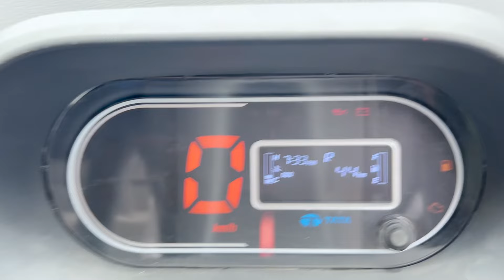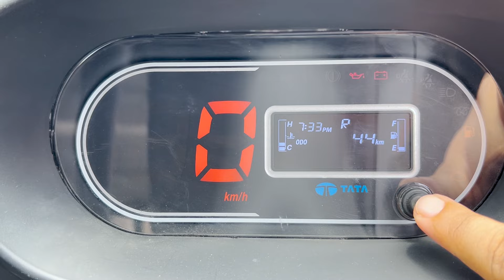Tata INTRA V50 BS6 | Price Starts at ₹ 9.70 Lakh | TATA Pickup | Tata Motors | Tata ki Best Pickup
TATA Intra V50 2024 Description

The TATA Intra V50 2024 is a robust and versatile light commercial vehicle designed to cater to the diverse needs of small and medium-sized businesses. With a strong and reliable BS6 compliant engine, the Intra V50 offers exceptional performance, fuel efficiency, and low maintenance costs. Its compact design ensures easy maneuverability in urban environments, while the spacious cargo area provides ample room for various types of loads. The cabin is ergonomically designed, ensuring driver comfort with features like adjustable seats, a modern dashboard, and user-friendly controls. Safety is also a priority, with advanced braking systems and durable build quality.

TATA Intra V50 Price
The TATA Intra V50 2024 is competitively priced, offering excellent value for money given its features and capabilities. The ex-showroom price typically ranges from ₹6.50 lakhs to ₹7.00 lakhs, depending on the variant and optional features chosen.

TATA Motors Intra Review
TATA Motors' Intra series has garnered positive reviews for its reliability, performance, and affordability. The Intra V50, in particular, stands out for its powerful engine, which delivers good mileage and low emissions due to its BS6 compliance. Customers appreciate the vehicle's strong build quality, spacious cargo area, and comfortable cabin, making it suitable for various commercial applications. The ease of driving in congested city areas and the low cost of ownership further enhance its appeal among business owners.

TATA Intra V50 Price On Road BS6
The on-road price of the TATA Intra V50 BS6 varies depending on the state, city, and any additional features or insurance opted for by the buyer. On average, the on-road price can range from ₹7.50 lakhs to ₹8.00 lakhs. This price includes the ex-showroom cost, road tax, registration fees, insurance, and any other applicable charges.

TATA Intra V50 is an ideal choice for those looking for a reliable, efficient, and cost-effective commercial vehicle.

Equipment Used -
The equipment link is given below

My camera
My new 360 Camera
lens for this camera
My ND Lens Filter
My old Mic
My New Mic
My Mic
My Lighting Setup
My new Gorillapod
My Tripod.
My Laptop
My Graphics Drawing Tablet
My Keyboard & mouse

Zeeshan Hashmi